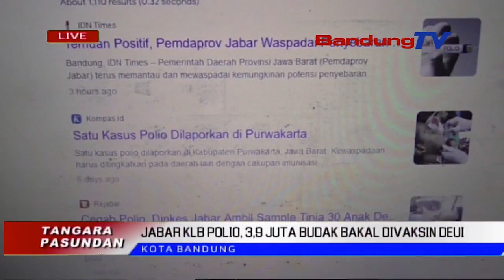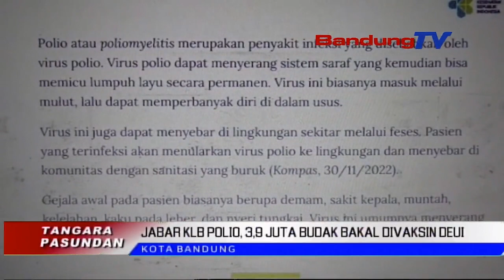JABAR KLB POLIO, 3,9 JUTA BUDAK BAKAL DIVAKSIN DEUI